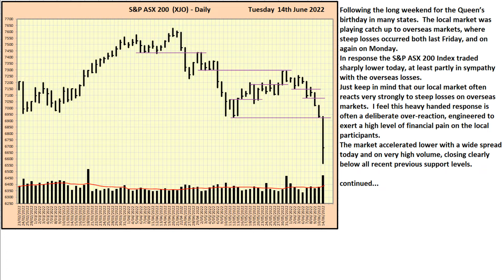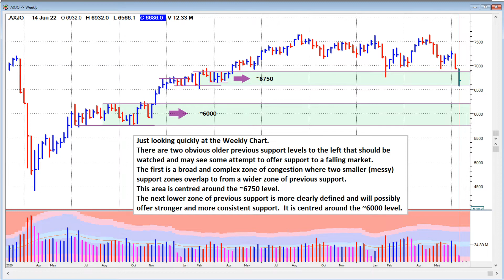S&P ASX 200 Index (XJO) - Daily Update - 14th June 2022